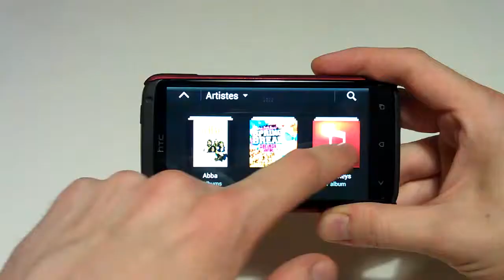présentation du mode voiture sur HTC One X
Mode voiture du One X, présentation des fonctions principales.